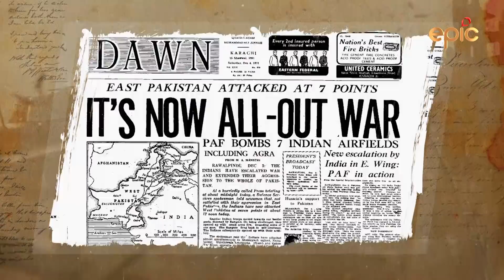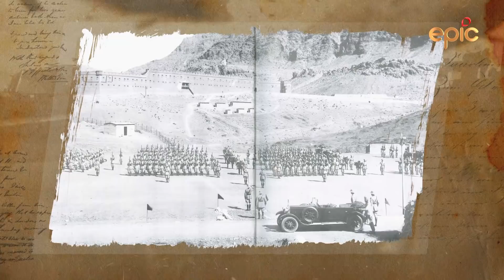Regiment Diaries - Episode 2 - Rajputana Rifles - Preview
The Rajputana Rifles has been in existence for almost a century and is the oldest rifle regiment in existence today in our army. Historically, the communities from where the soldiers are recruited to this regiment place great importance on military training and service. The pride is so ingrained that some current soldiers in the regiment are the fifth generation from their families to be part of the regiment.

Watch the latest episode of Regiment Diaries to hear about the fiercely fought battles and the brave soldiers of the Rajputana Rifles.